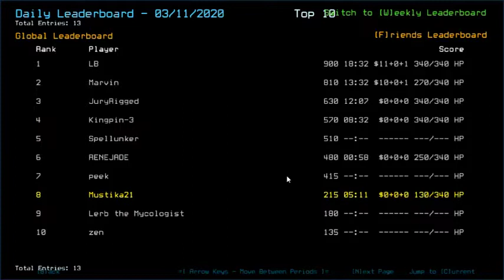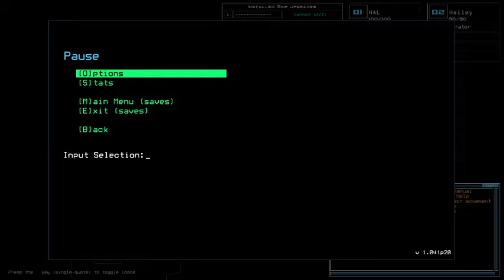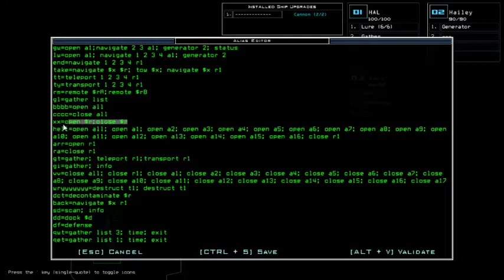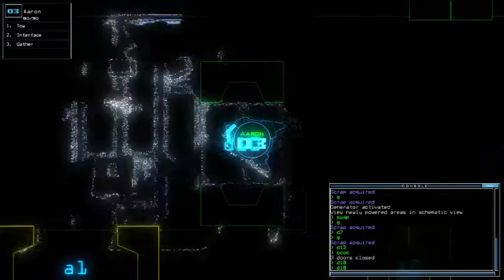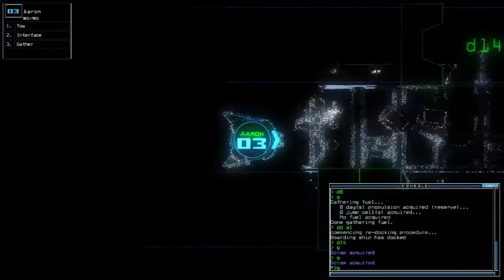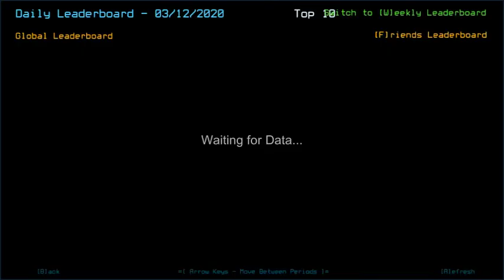Duskers Daily 12 Mar 2020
Mission starts at 4:00 cuz I was in such a chatty mood. Alas that I really missed yesterday's hype.